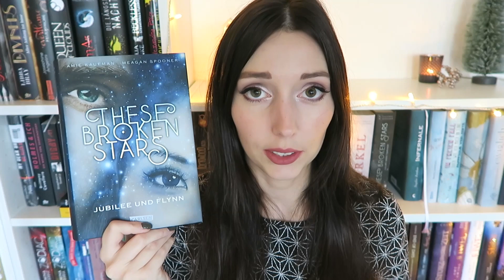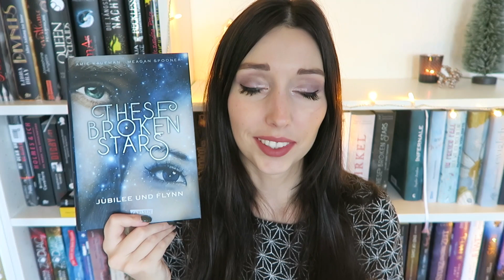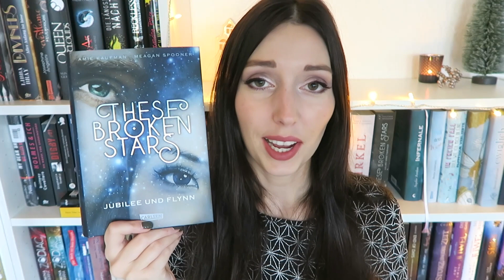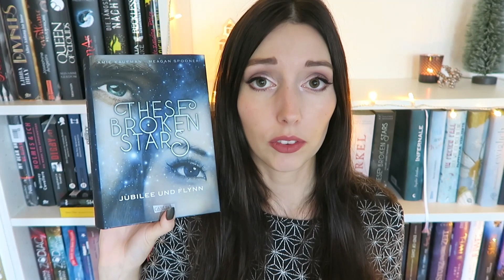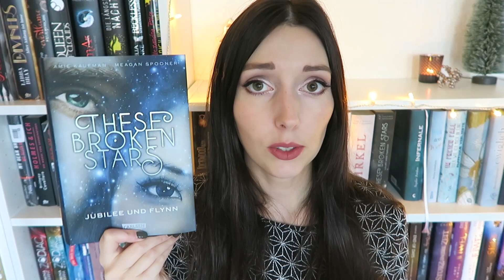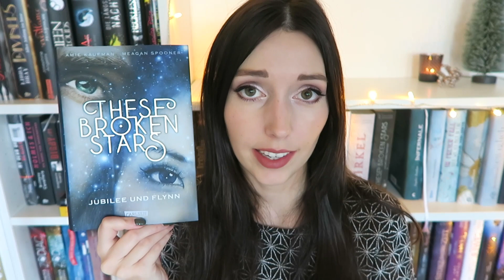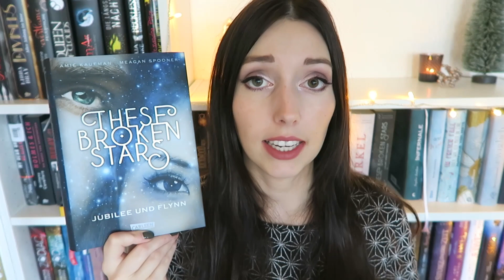[Rezension] These Broken Stars • Jubilee & Flynn • Amie Kaufman & Meagan Spooner •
Ich wünsche euch ganz viel Spaß mit dem neuen Video!

Amie Kaufman & Meagan Spooner
These Broken Stars 2 - Jubilee & Flynn:

↣ Klassisch per Post:
Lisa Kn.
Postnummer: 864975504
Packstation 152
50389 Wesseling

Vielen lieben Dank für deinen Besuch und bis bald

deine Lisa  ♥

° Dieses Buch wurde mir vom Verlag/Autor als Rezensionsexemplar zur Verfügung gestellt, an dieser Stellen vielen lieben Dank!